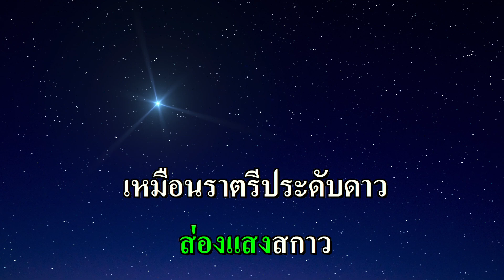ราตรีประดับดาว คาราโอเกะ (ยรรยงค์-จิตราภรณ์) Dm